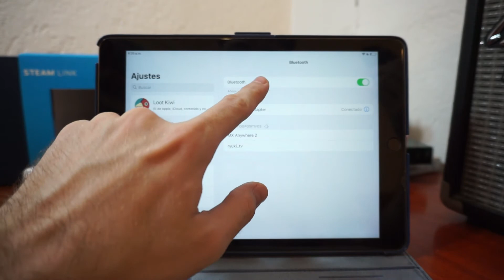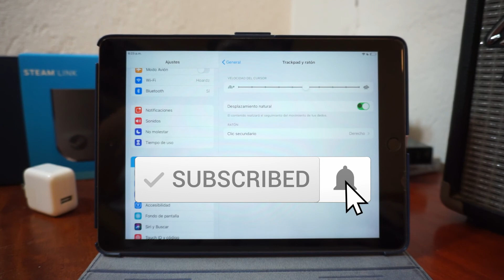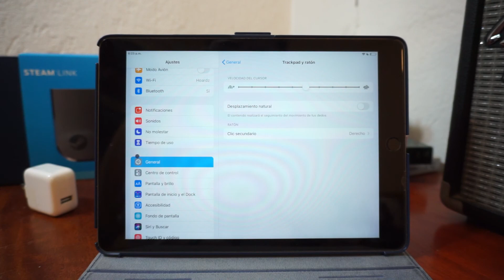Configurar mouse Bluetooth con iPad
En este vídeo voy a explicar cómo usar un ratón con tu iPad y algunas de las funciones que se pueden realizar con él.

Si compras cualquier producto en Amazon usando mis enlaces recibo una pequeña comisión, no tiene costo para ti y me ayudas a crear más videos.

El iPad es de quinta generación con iOS 13 y el ratón que se usa es un Logitech MX Anywhere 2